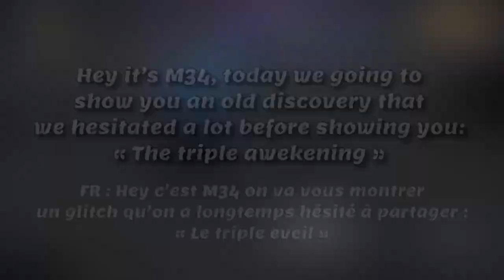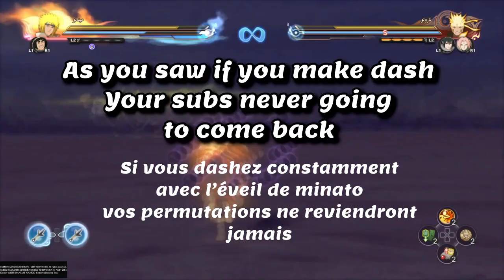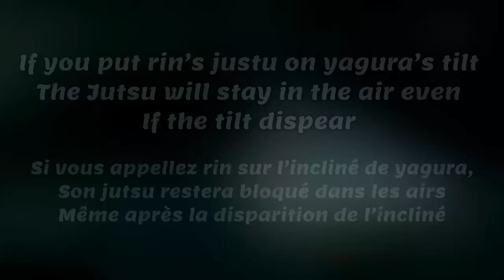M.N.A™ [Filler episode] NSUNS4® triple awekening tutorial +specific techniques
╔★╗ Mugen No Atô ╔★╗

Hey guys just a short video today sry X)

We  just wanted to show some hidden stuff on storm 4 that we've been hesitant to share for a long time, but after some thought we think it's better to let you all know about these bugs.

+bonus Sawada show us a cool New way for air untimate and a short combo

So we hope you will enjoy it !

Shotout to our boy boruto for the air jutsu with rin😉, take a look at his channel :

M.N.A